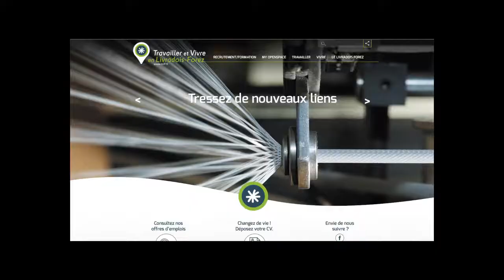Devenez plâtrier en Livradois-Forez - TVLF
L'association "Travailler et Vivre en Livradois-Forez" et l'ONISEP Auvergne vous font découvrir le métier de plâtrier.